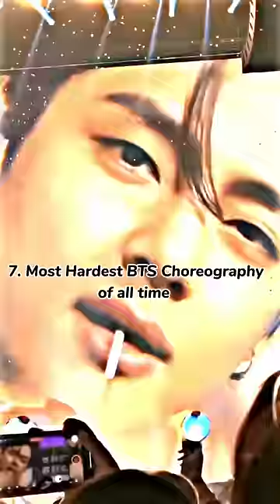Top 7 most hardest BTS Choreography of all time.